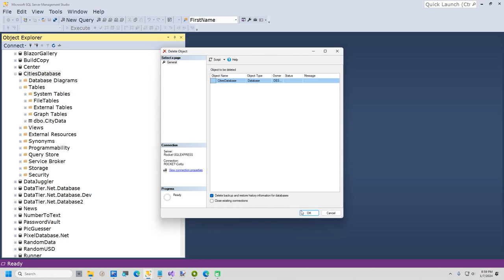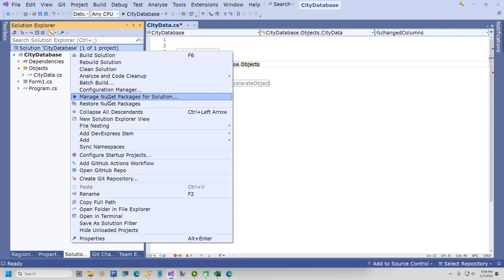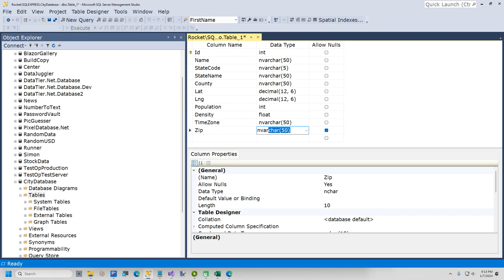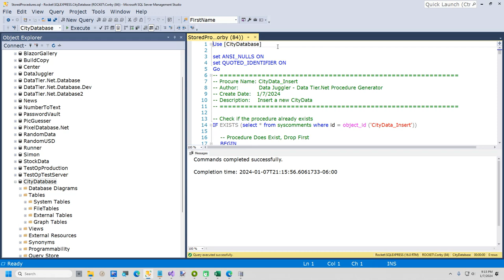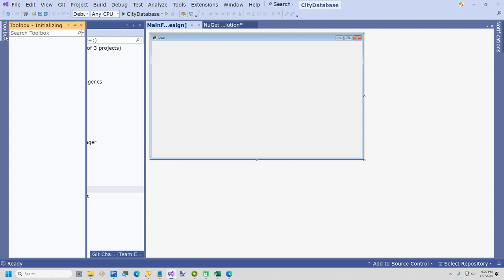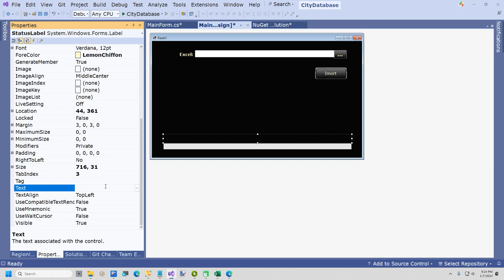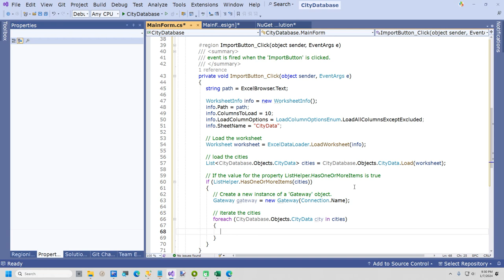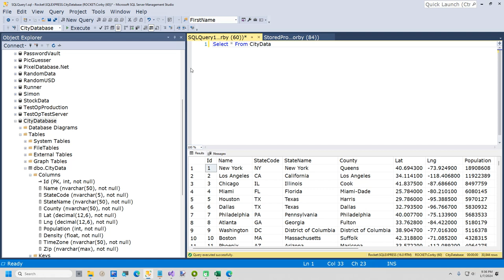C# Discover the Magic of Excelerate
In this video we will create a free SQL Server Cities Database! I demo how to use NuGet package DataJuggler.Excelerate, and Blazor Excelerate to code generate C# Classes from Excel Header Rows.

A special thank you to SimpleMaps.com, for giving us this free cities database.

This video was narrated by my opensource text to speech project, Simon.

Simon - The best free opensource text to speech
AI Text to Speech using Microsoft Azure Speech API

We will be importing a free city database into SQL Server.

We will also be using my opensource project DataTier .NET, which creates all stored procedure power data tiers.

Projects referenced in this video

DataTier .NET
An Entity Framework Alternative that creates stored procedure power data tiers.

Regionizer 2022
A C# Document Formatter, Code Generation Utility and Auto Commenting Visual Studio Package.

Let me know what you think of Excelerate.